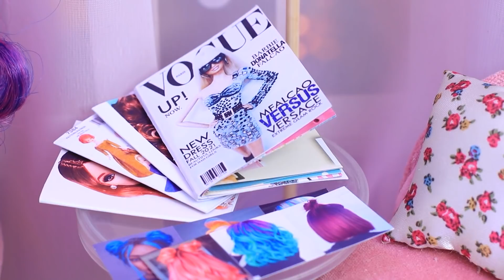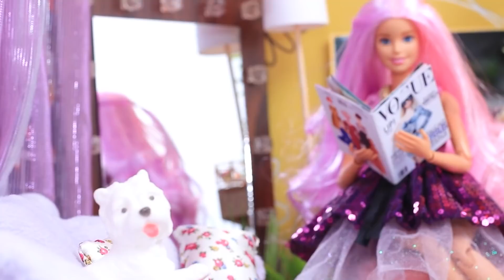Cheveux Cours Et Cheveux Longs / 11 Astuces Et Bricolages Ingénieux Pour Tes Poupées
Les Barbie et LOL Surprise aiment beaucoup changer de look. Et pour commencer, le plus simple, de faire des expériences avec leur coiffure. Découvre des idées sympas pour les cheveux de tes Barbie et LOL dans notre nouvelle vidéo.

Matériel :
· pistolet à colle
· peinture acrylique
· pinceaux
· ciseaux
· aiguille et fil
· cheveux synthétiques
· lingettes séchées
· colle Elmer
· colle chaude
· épingles à linge
· tissu imprimé léopard
· tissu blanc
· fil de fer
· cure-pipe
· ruban avec des strass
· perles
· petits anneaux
· rubans en satin de différentes couleurs
· papier mousse
· tulle pailleté
· plume
· chaînes en métal avec des strass
· brochette décorative doré
· paillettes
· strass et pierres
· vernis à ongles
· cure-dents
· verdure et fleurs décoratives
· petite corde